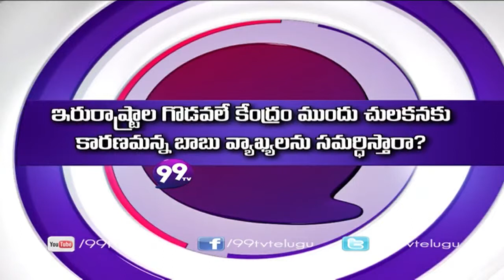Janagalam - Nalgonda - 99tv